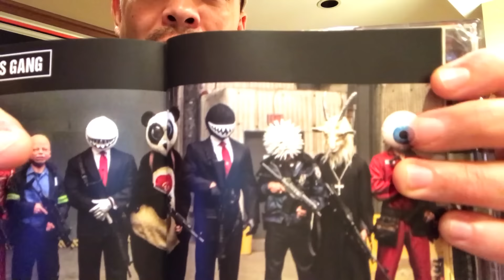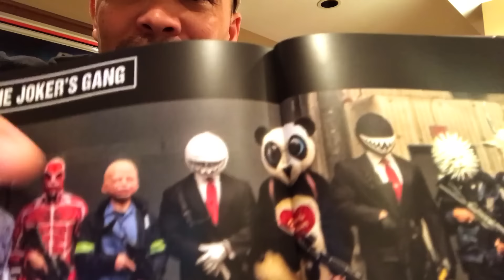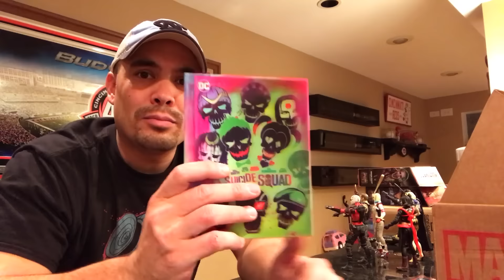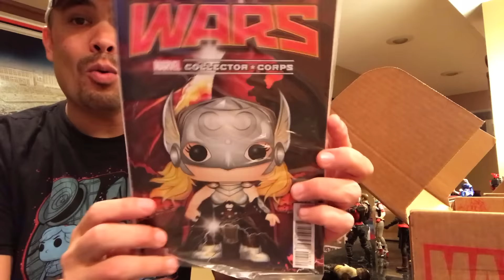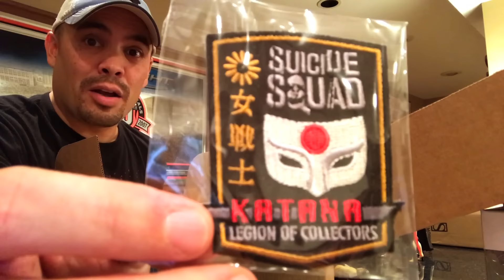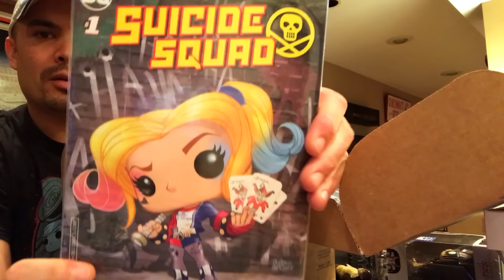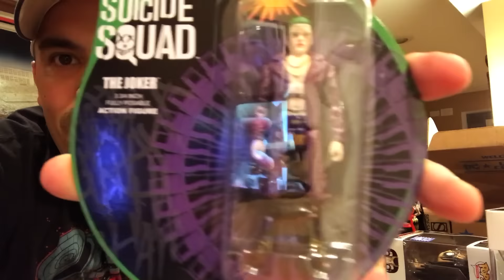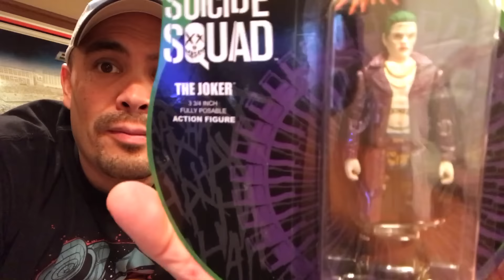Episode 82 - REVIEW and UNBOXING of Funko Subscription Boxes, and a GREAT Mail Haul!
I review and unbox two Funko Subscription Boxes, Review the new Suicide Squad Blu Ray, and I share a GREAT mail haul!!